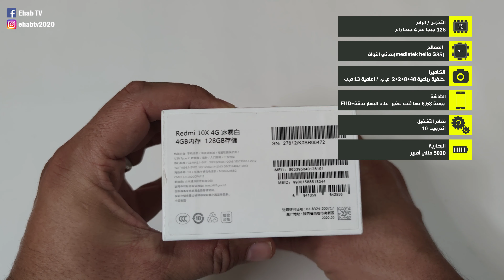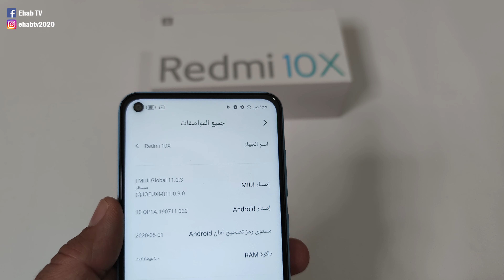شاومي ريدمي 10X📱 مواصفات ومميزات Xiaomi Redmi 10x فتح صندوق ومراجعة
في هذا الفيديو يتم فتح صندوق شاومي ريدمي 10x وعرض كافة محتويات ريدمي 10 اكس من شاومي

ريدمي نوت 10x,
موعد نزول ريدمي 10x,
ريدمي نوت 10x برو,
مواصفات ريدمي 10x,
موبايل شاومي ريدمي 10x,
موبايل ريدمي 10x 4g,
مواصفات هاتف ريدمي 10x,
ريدمي 10x قاعة الموبايلات,
فتح علبة ريدمي 10x 4g,
شاومي ريدمي 10x 4g,
شاومي ريدمي 10x 5g,
شاومي ريدمي 10x pro,
سعر ريدمي 10x 4g,
سعر موبايل ريدمي 10x,
سعر ريدمي 10x 5g,
جوال ريدمي 10x,
جهاز ريدمي 10x,
ريدمي 10x 5g فتح صندوق

ريدمي 10x 4g,
ريدمي 10x 5g,
ريدمي 10x 5g برو,
ريدمي 10x 4g سعر,
ريدمي 10x pro,
ريدمي 10x pro ببجي,
ريدمي 10x 5g ببجي,
ريدمي ٥a,
ريدمي نوت٦برو,
هاتف ريدمي 10x,
مراجعة هاتف ريدمي 10x,
هاتف ريدمي 10x 4g,
هاتف شاومي ريدمي 10x,
هاتف ريدمي 10x 5g,
ريدمي نوت 10x,
مواصفات ريدمي 10x,
جوال ريدمي 10x,
جهاز ريدمي 10x,
ريدمي 10x 4g بوبجي

ريدمي 10x 5g,
ريدمي 10x 4g,
ريدمي 10x pro,
هاتف ريدمي 10x,
ريدمي نوت 10x,
مواصفات ريدمي 10x,
جوال ريدمي 10x,
جهاز ريدمي 10x,
مراجعة موبايلات - مراجعة سريعة  - فتح صناديق موبايلات - شرح دورات لمنشئين المحتوى على اليوتيوب

Ehab TV تقدم برامج وأخبار تكنولوجيا التى تخص المستهلك باللغة العربية . هدفنا تقديم المعلومات المتعلقة بالتكنولوجيا للمستهلك العربي بطريقة ممتعة تساعدة على الوصول للمعلومات وأن يكون على علم بكل ما هو جديد في عالم تكنولوجيا المستهلك.

- شكرا لكم جميعا مشاهديني الكرام أنتم رأس مالي بهذه القناة أتمنى منكم جميعا أن تشتركوا معي حتى يصلكم كل ما هو جديد في عالم التكنولوجيا وخاصة الموبايلات